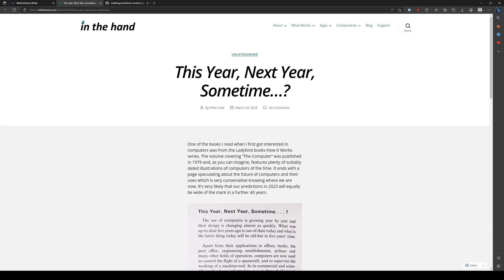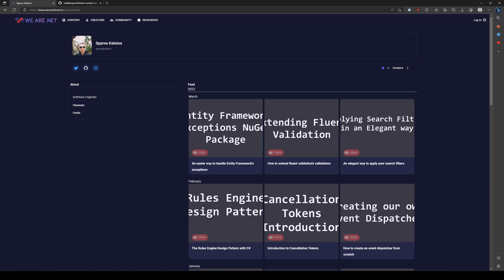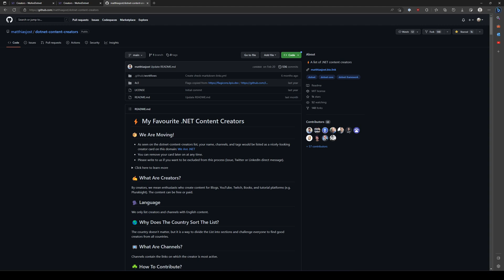A place to find almost all C# and dotnet content creators and their content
Hi guys, today I wanted to speak about wearedotnet.io, an amazing website that gathers all content creators and their content. More on the video!